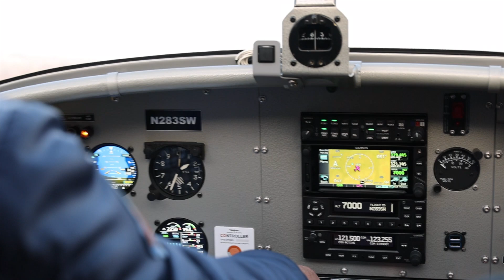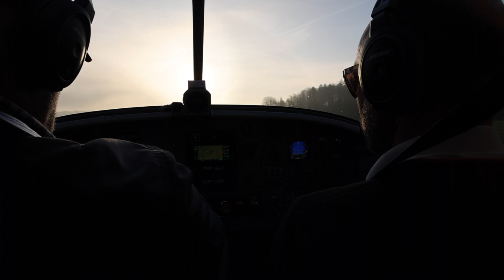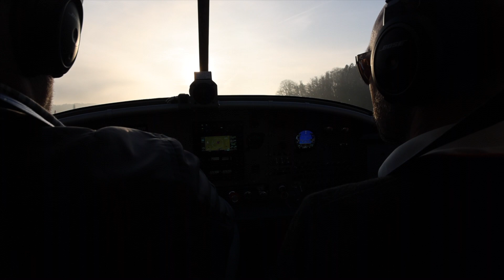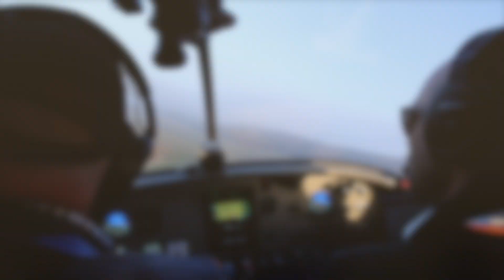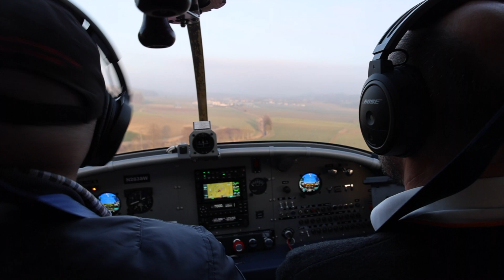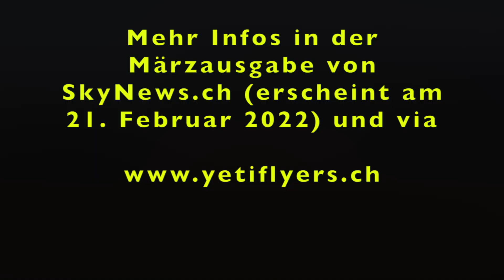"Yeti Porter" fliegt wieder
Der «Porter» ist nach wie vor das bekannteste Pilatus-Flugzeug. Mit der nach rund zwei Jahren abgeschlossenen Totalrevision des «Yeti»-PC-6 Porters wird 2022 in Langenthal Schweizer Luftfahrtgeschichte geschrieben, während in Stans nach 63 Jahren und rund 600 gebauten Exemplaren die Porter-Produktion Mitte Jahr endet.
Die ganze Story findet man in der Märzausgabe 2022 von SkyNews.ch.